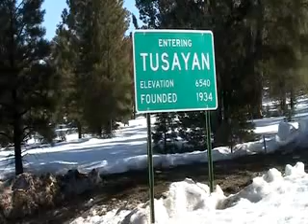On to the Grand Canyon & Mather Point, Arizona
Video 217 (re-post-2nd journey) of the David Rush Travel Show. From Hollywood, I headed to the Canyon. My first stop is Mather Point.